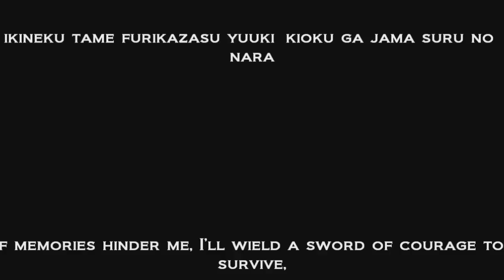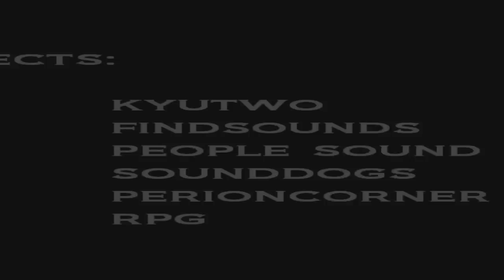Geis 3: Old Pal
Edit Sept2012//Going through all wlmm videos so I can hopefully redo it on AVS...
*Geis, which is now renamed Harbinger, will be remade due to [insert mah reasons here].  Go ahead and watch, but this whole series will be going into puberty.  A.K.A this version won't be continued*

Skip to 15:20 for an extra scene.
What is with me and 10+ minutes episodes... maybe I should split the parts next time...
YAY, FINALLY DONE THE BORING EXPOSITION!
Next episode we'll see Gozaki, Ren, and Blythe at the shrine, platoon two at Maysaki City, and probably Ximena V.S Satoru (well, depending on the length of the video).
This episode was released early because... IT'S A BORING BLAH BLAH BLAH FALL ASLEEP TALKING SORT OF EPISODE!!!
*Clears throat* Ehem... =D Next episode will take longer because I'm going to try my best on the fight scene.  This time it will not last for 30 seconds!!!  YEAHHHHHH!!!  Okay, well I hope not at least.  *Crosses fingers*
So... what up with the arrow to the knee joke?  I know it's some guards saying that in Skyrim... but is that all the description I can get? T~T

*Please watch the credits before making accusations that I did not give rightful credits to people*

Penguinnnnnssssssss =D

Title Cover: A Small Bargain
Eyecatch 1: Level Up!
Eyecatch 2: Mission Start
Credits: Battle Fever
0:00 - Cantu Montetten
2:06 - The Place I'll Return To Someday
3:18 - Tiamo
3:50 - Relief
4:53 - Unstoppable Plan
5:27 - Postmeridie
5:52 - Yaaya Mobi (got it from greatest battle music all time so I'm not 100% sure)
6:42 - Zan Sayonara Zetsubou Sensei
7:33 - Lightning's Theme
8:50 - Overlapping Ripples
10:17 - Fire Ritual
10:36 - Brief Rest
12:14 - Illuminated by the Sunlight